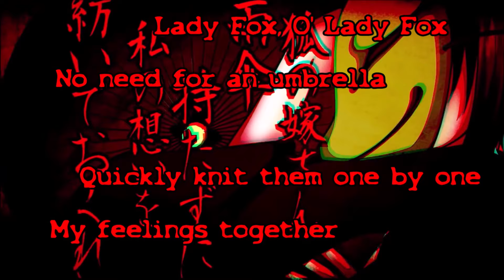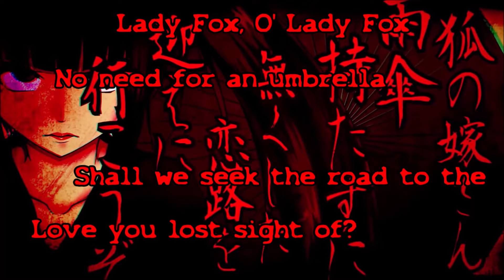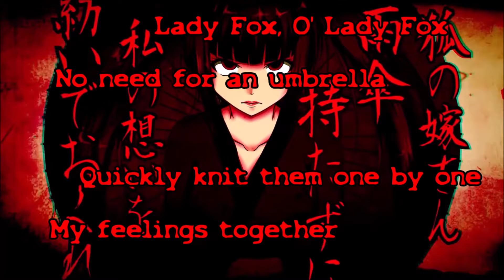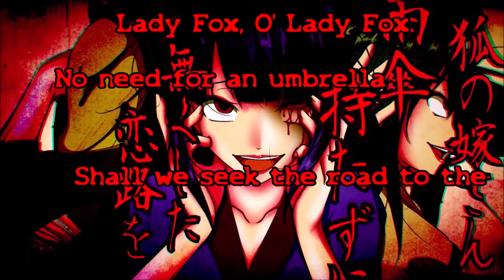【Hatsune Miku/GUMI】The Fox's Wedding【English Cover】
EDIT 12/16/2022: As Masa has been removing all reuploads, covers, and fanmade instrumentals of most Onibi songs, future English covers for this series will be on hiatus until further notice. For the songs completed that were privated, I will find somewhere to place them so people can still enjoy them.

Edit: For anyone who wants to cover the song with a vocal synth using these lyrics, I've posted a link to the vocal midi. It will need work if you plan to use it outside of SynthesizerV!
//End Edit

I've been gone for a good while
Sorry about that, haha

After about two years working on and off, I've finally finished this English cover for the Fox's Wedding! Some of the lyrics were based from Robophonic's English cover, which seems to have been taken down now... ;-;

This song is very... interesting, to say the least. Hopefully I haven't strayed too far from the song's actual meaning and story.

Hopefully I should be able to get back into the groove of making covers and get to finishing those EC covers, hahahahahahahaha

Original song and PV by MASA WORKS DESIGN
Vsqx by Kaitsuko-P
English lyrics  by me (some inspired by Robophonic)
Subs and mixing by me